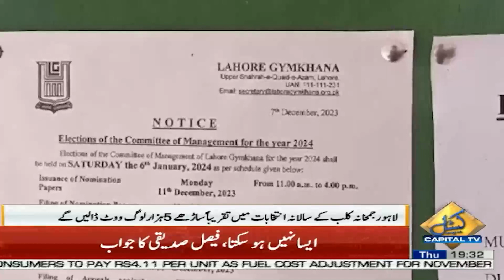How Many Independent Candidates Will Contest Elections For Gymkhana Club 2024 ? | Capital LIVE